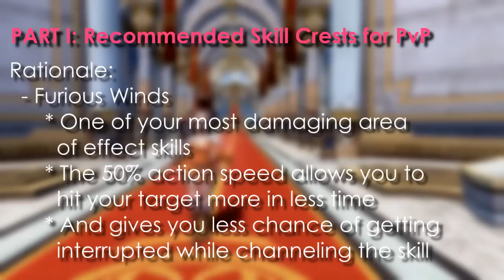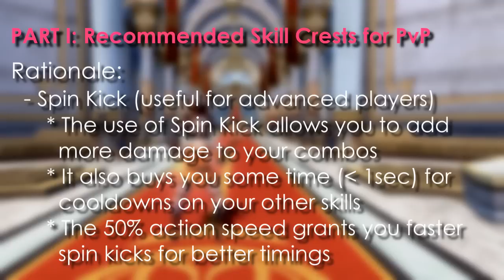Dragon Nest - Acrobat Tutorial: Skill Crests (PvP) and Action Speed Comparisons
WATCH ME IN 720P FULLSCREEN
The video is all about skill crests - my recommended skill crests for PvP and comparison clips between the action speed effects of the different crests [0% (no crest) | 30% | 50%].

Discussion:
(Nexon Dragon Nest Acrobat Forum)